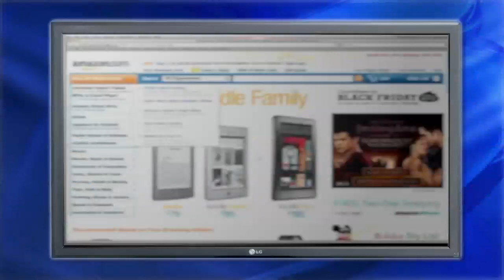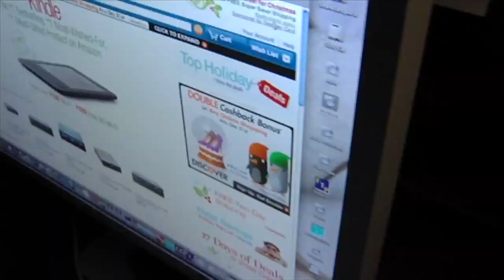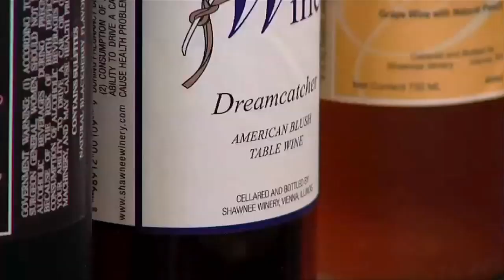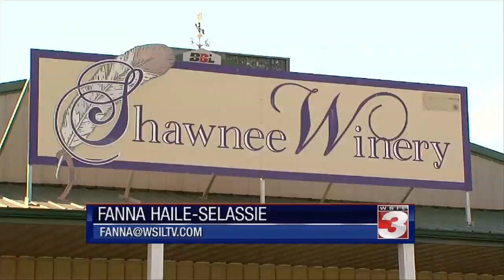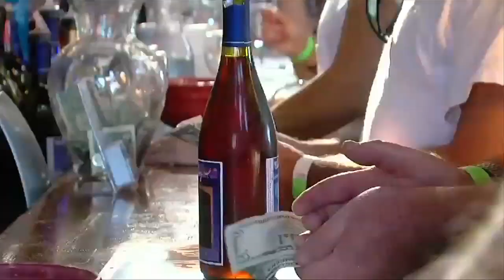Fanna Haile-Selassie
Fanna Haile-Selassie Best Reporter Entry